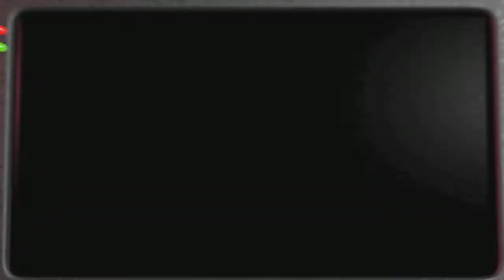FNAF 2 "We found the bug!"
Hello Fox Army, We are reviving the series of FNAF and I am giving you the power in the comments to decide! should i leave sound of game on like this? or try to make me louder than the game?